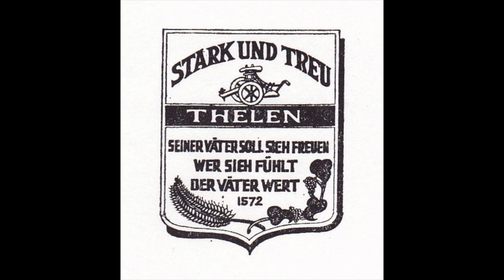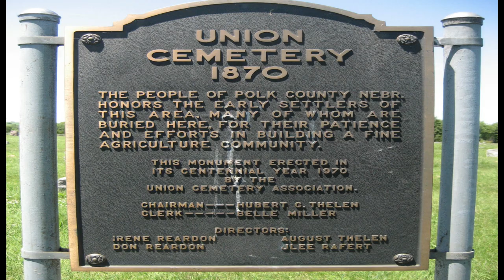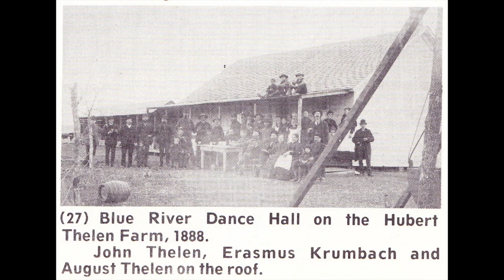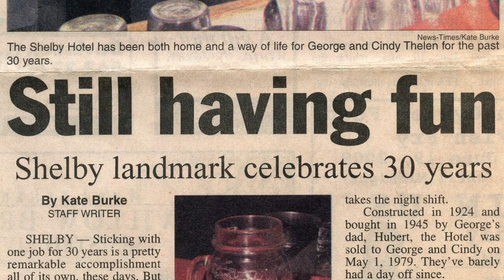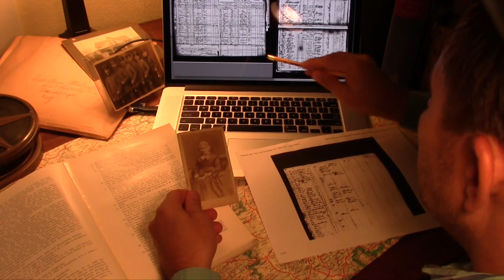Thelen Family History in U.S.A. post 1869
A brief history of the Thelen family of Germany / Prussia in U.S.A. after 1869.
Read in 2018 by four generations of female decedents of Hubert and his cousin Peter Thelen. Hubert emigrated to the United States in 1869 and Peter in 1879. Both men ultimately settled in Eastern Nebraska.